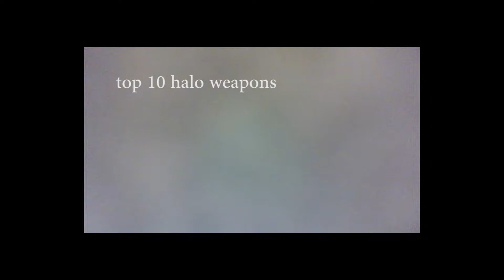top 10 halo weapons